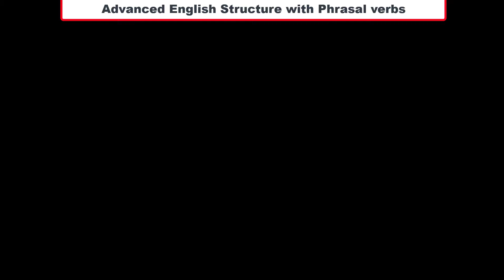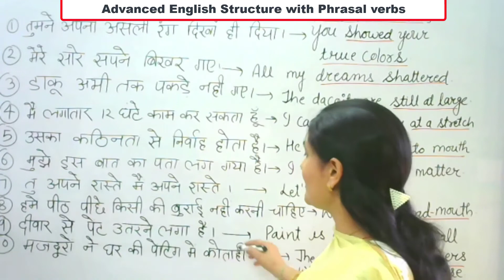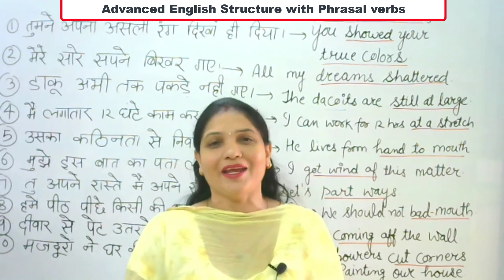Learn English with a “Story”तुमने अपना असली रंग दिखा ही दिया , Advanced English , IELTS, CBSE , HBSE